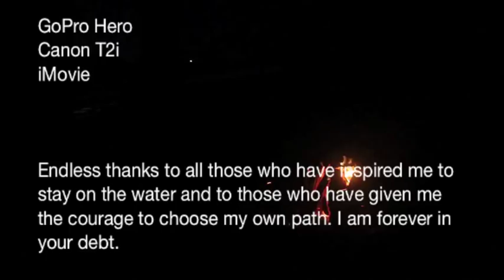Aspersion. Affusion. Immersion. - Short Whitewater Kayaking Film - By Clinton Begley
Growing up on the banks of the Mississippi river, flowing water has been a constant in my life; as have the enumerable friendships that I've built along the way. Navigating challenging waters has enabled me to navigate challenging currents of daily life. This short video is an homage to those moments, rapids and people who've made it all possible.